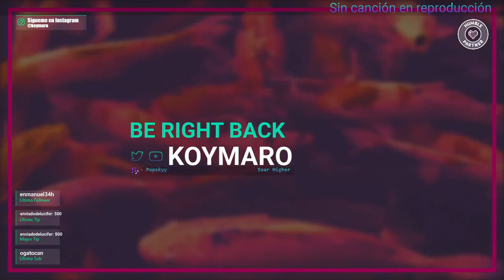ESP | Subnautica: Below Zero | #12, ruta Marguerit!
Seguimos con Subnautica!
Videos en Youtube a las 19:00 cada dia.

Recordad que hago DIRECTO casi todos los días en Twitch a las 21:00/22:30 ▹▹▹

Recomiendo que me sigáis en Twitter y en Discord. Por ahí siempre aviso de los streams.